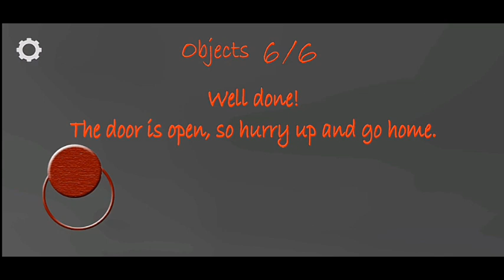slendrina - full gameplay (walkthrough)